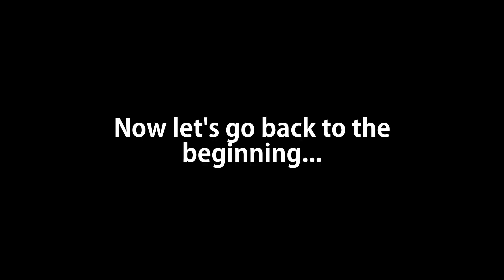Draw This Card and It's Over - The #1 Deck in Hearthstone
New demon hunter combo deck is taking over the meta in shadow of the badlands. With this deck you just need 1 card for 3 mana and then you start the combo and win the game in 1 turn
badlands combo deck in shadow of the badlands:
# 2x (0) Dispose of Evidence
# 2x (1) Crimson Sigil Runner
# 2x (1) Illidari Studies
# 2x (1) Mistake
# 2x (1) Oasis Outlaws
# 2x (1) Vicious Slitherspear
# 1x (2) Bartend-O-Bot
# 2x (2) Dryscale Deputy
# 2x (2) Greedy Partner
# 2x (2) Parched Desperado
# 2x (2) Predation
# 2x (2) Wayward Sage
# 2x (3) Blindeye Sharpshooter
# 2x (3) Sigil of Time
# 1x (4) Felerin, the Forgotten
# 2x (5) Momentum